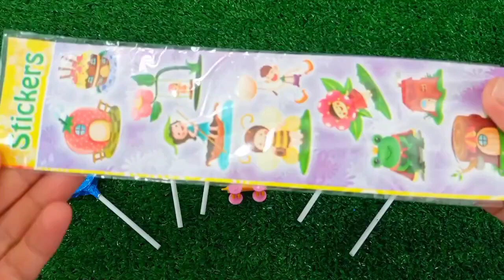7 Rainbow Satisfying Video I DIY How to make Rainbow Slime Candy Baby Shark Kinetic Sand Cutting